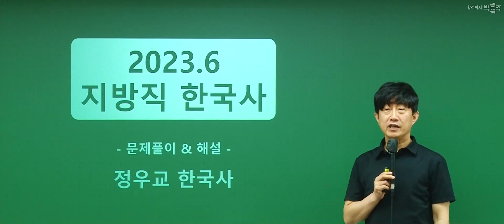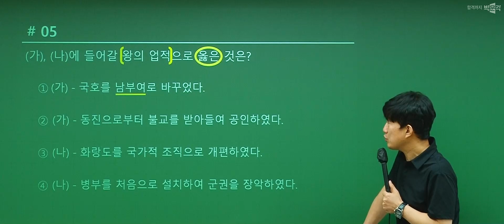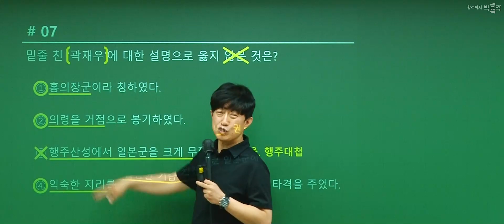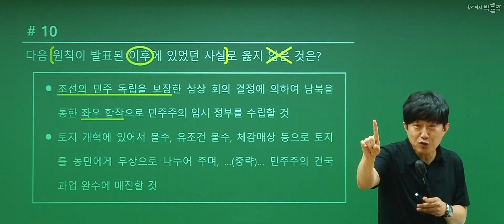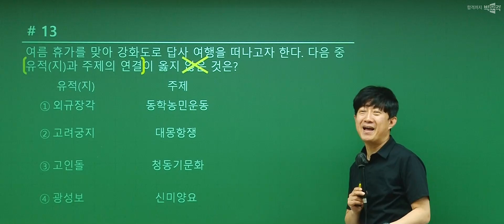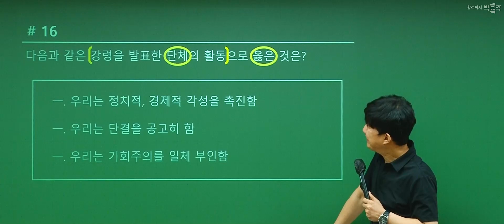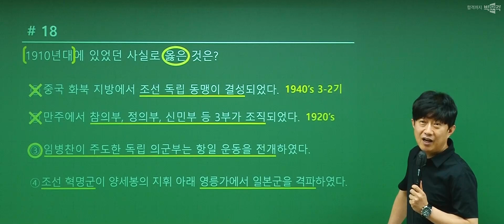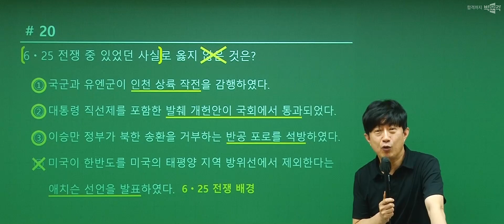[2023년 9급 지방직 서울시 해설강의] 공무원 한국사 총평 및 해설강의 | 한국사 정우교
공시생 여러분들 모두 시험 보시느라 고생하셨습니다.

📌9급 지방직 서울시 교행직 합격컷 궁금해? 지금 합격예측 성적입력하면 컷 알려줌!